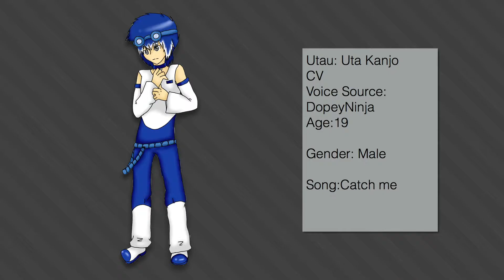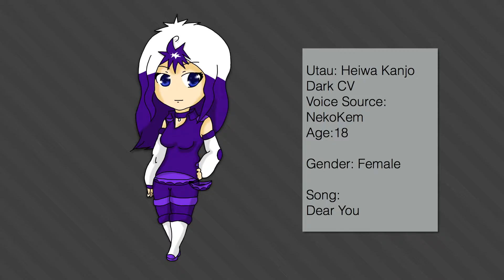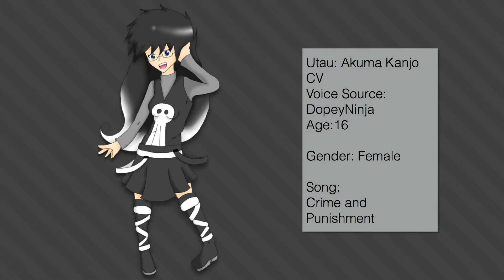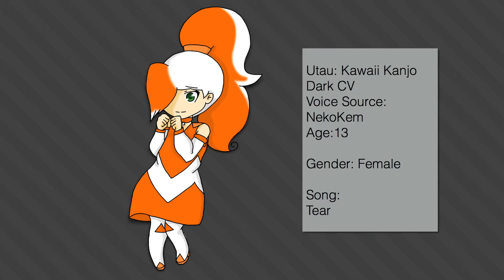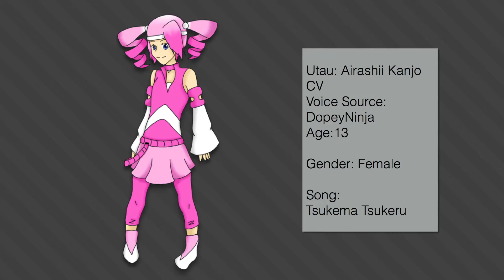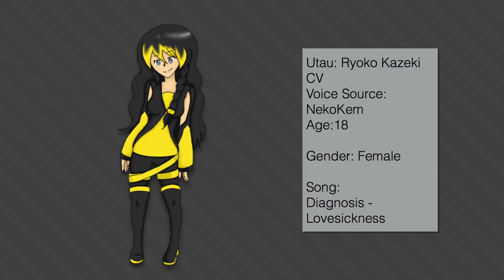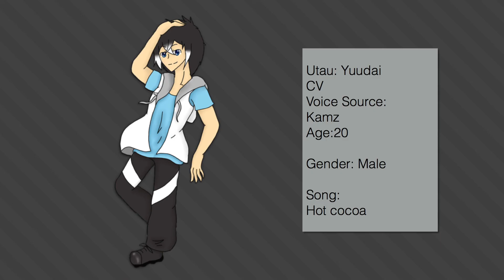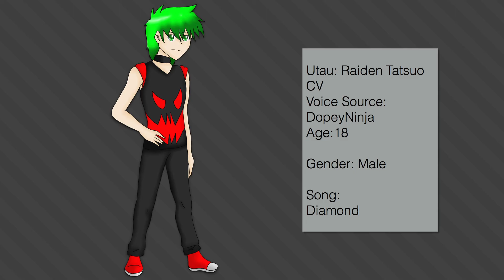【Utau Demos】- Song Mix - 【UTAU】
Please watch with headphones for the best result!

Hey guys, NekoKem here!

So I was thinking why not show you all the Utaus I’ve made (and helped to make) at the same time! So here you go!

It was going to take me a long time to get through all the songs I’ve made so I wanted to show you all my lovely babies!!

Heiwa, Itazura, and Kawaii you have met! but they do have some new Appends!

Heiwa, Itazura, and Kawaii share the same voicebanks, same with Uta, Akuma, Airashii, and Kiki they all share the same voicebank as well.

Uta:
Uta belongs to my friends DopeyNinja. He is the oldest of the Kanjoloid siblings and the most quiet. He loves his siblings very much and is kind of like the father figure to them.

Akuma:
Akuma looks up to Itazura and they go crazy together! She is the crazy but silly older sister. She is best friends with Kiki.

Airashii:
Airashii is Kawaiis younger twin sister. She is the youngest of the siblings and the most calm, but when she’s with Kawaii she can get a bit crazy not much though.

Kiki:
Kiki is very strong willed and is the girl that Itazura is head over heels for! She likes him back but doesn’t want him to know it so she gets really embarrassed and mad when he shows his feelings for her (which is everytime he sees her. xD). She is very sporty.

Riko:
Riko is Heiwa’s boyfriend. He is calm patient and caring.

Ryoko:
Ryoko is Utas girlfriend. She is calm but can be crazy and fun when she wants to be.

Jane:
Jane is Kiki’s cousin. Itazura doesn’t know this and thinks he is a love rival. He’s very patient and likes to have a good laugh. He is very sporty as well.

Hiro:
Hiro is very kind and silly. He is the younger brother of Raiden and loves his brother very much. He is best friends with Kawaii and Airashii. Kawaii and Airashii both love him but he has no clue.

Yuudai:
Yuudai is very strong, kind and patient.

Yue:
Yue is very quiet and sweet.

Raiden:
Raiden is Hiro’s older brother. He isn’t very patient and gets annoyed by Hiro but he has a soft spot for his little brother.

UST:
Catch me by umbrellaguns
Wave by I don’t know but I give them full credit
Donut Hole by EchoBlossom123
Dear You by TDRloid (I think)
Madamamagoto by EchoBlossom123 + Yusukekira
Neoteny Love by EchoBlossom123
Puzzle by kyaami
Crime and Punishment by SilentyFreezing
The Transient Apple Salesgirl by NeeMiSo
Raspberry ̃Monster by BurritoChannel/jesoniss
Tear by I don’t know but I give them full credit
Tsukema Tsukeru by Grandmasterflames159
Like Dislike arrange ver by I don’t know but I give them full credit
A Solution For Jealousy by Soffie101
Diagnosis - Lovesickness by Soffie101
Nico Nico Wonderland by Yuunarii
Love Hero by kyaami
My Favorite Vocaloid Song Medley by AsterSelene
My True Self by utaukappasensei
Hot Cocoa by EchoBlossom123
The Fifth Pierrot by moonst4r
Diamond by SingingRobotStalker